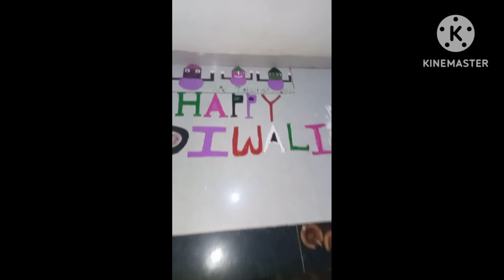kemiti palilu dipaboli Sumitra vlog ✨️😎💖✨️💖